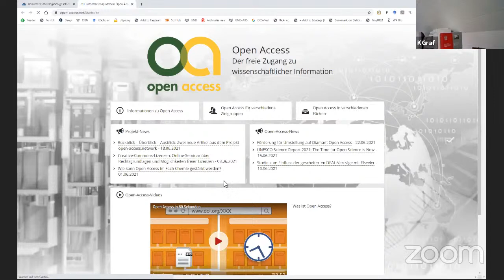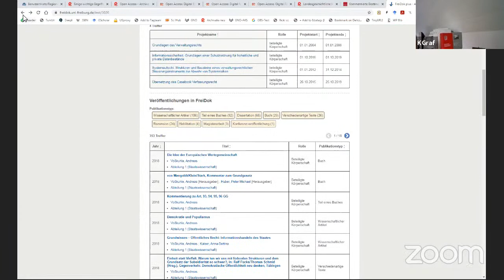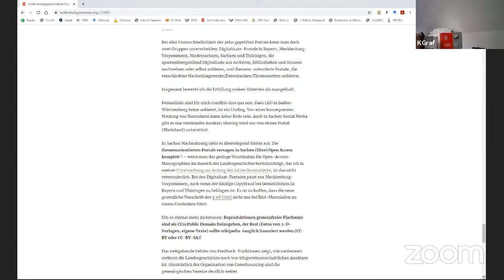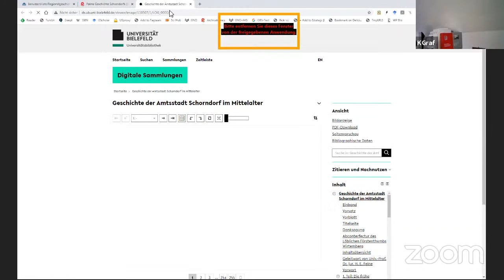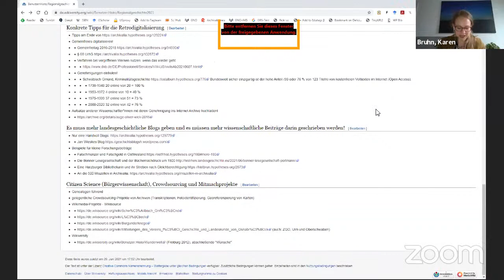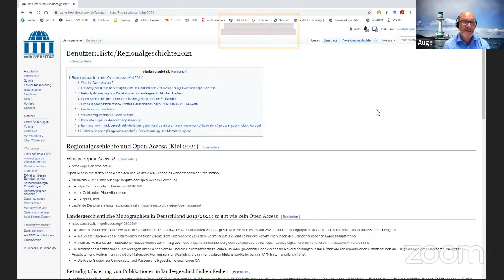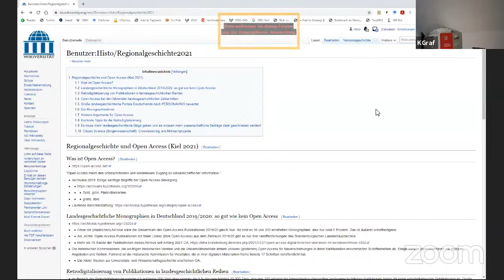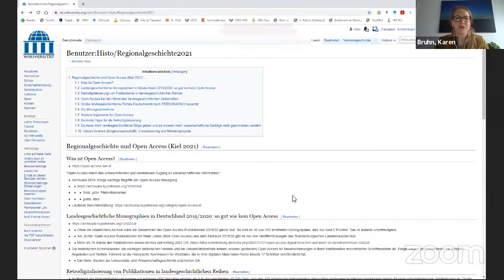Regionalgeschichte und Open Access - ttr-Vortrag von Dr. Klaus Graf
Im ttr-Kolloquium am 29. Juni 2021 referierte Dr. Klaus Graf, Aachen zum Thema Regionalgeschichte und Open Access.